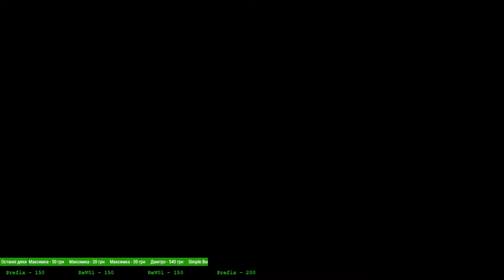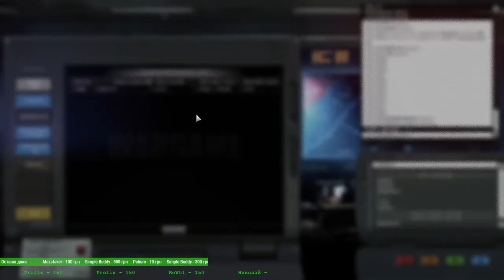Wargame Red Dragon - .zip file 20 крон за утопца Bustard`a!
На сервере вы можете получить советы по игре, делиться опытом игры и также получить деки для начинающих игроков.

Заказать деку для игры на стримах- 80 грн/200 руб., играю один раз нац./спец. (пример: Ланжут/Механ)